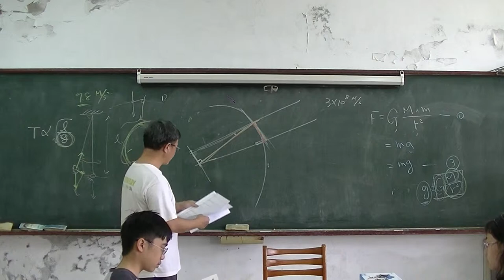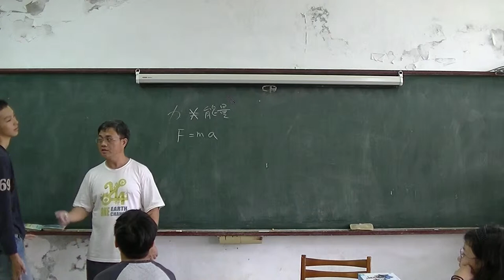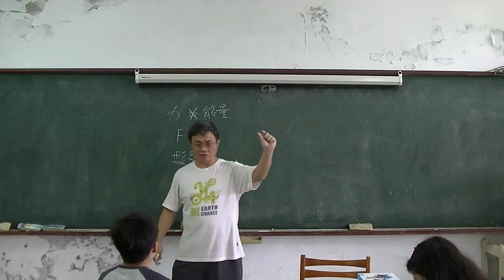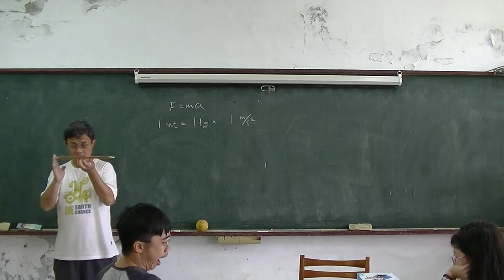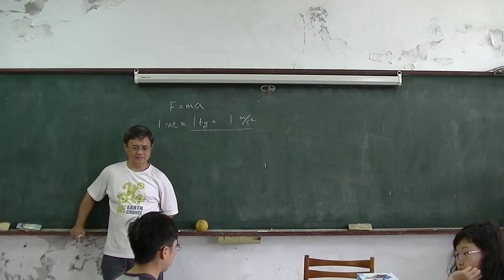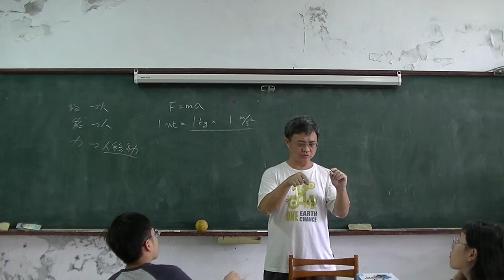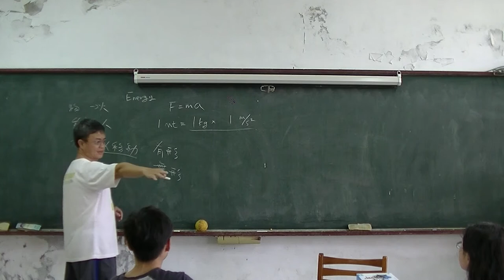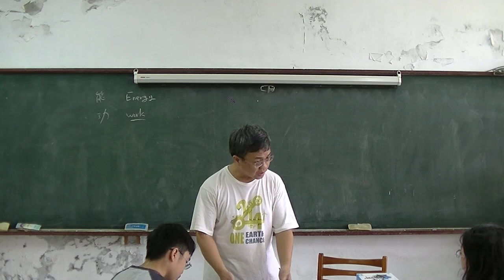國中物理 功與能 20151109-01